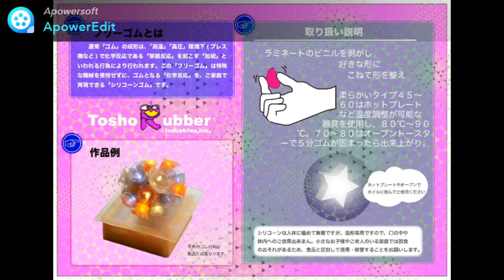100t金型成形81個φ20XL50NBR50°21-07-13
会社名 : 東商ゴム工業株式会社